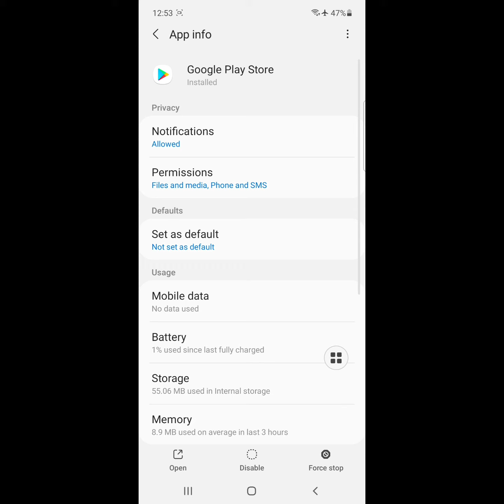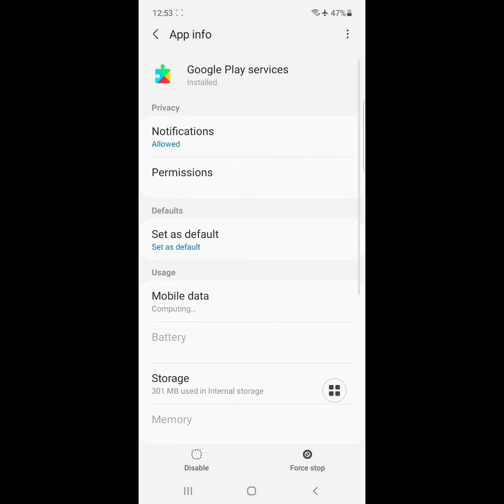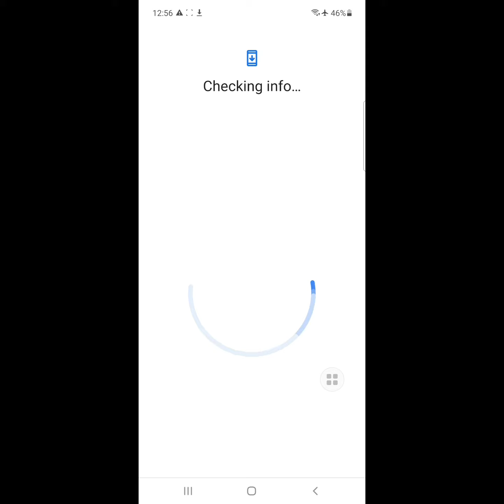how to fix error while retrieving information from server (df-dferh-01 on droid4x)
Are you looking for how to fix  error while retrieving information from server (df-dferh-01 on droid4x?  In this video I show you how to fix error while retrieving information from server (df-dferh-01 on droid4x  .
Then apps
Then manage apps
And find out google play store app
And reboot your phone
I hope that this method solve
error while retrieving information from server (df-dferh-01 on droid4x.